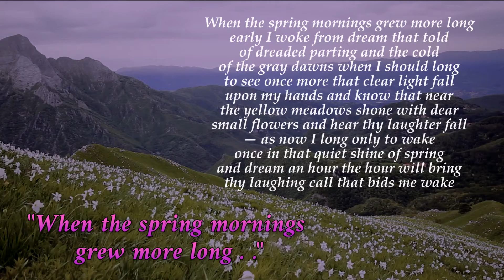Fine Poetry - Poetry of Christopher Brennan, When the Spring Mornings grew more long (read by Narad)